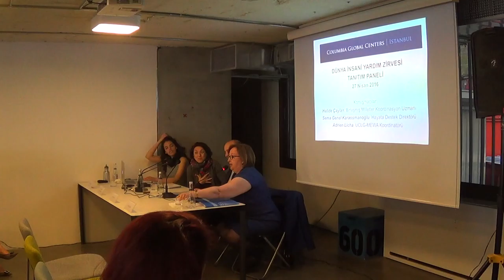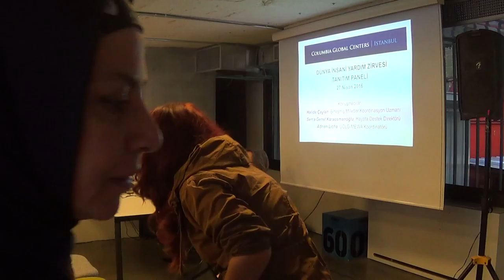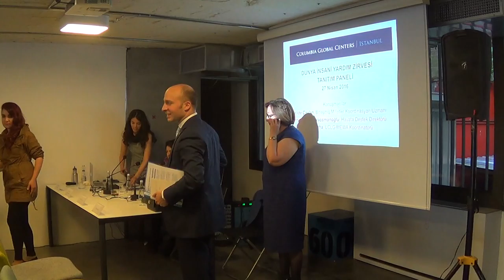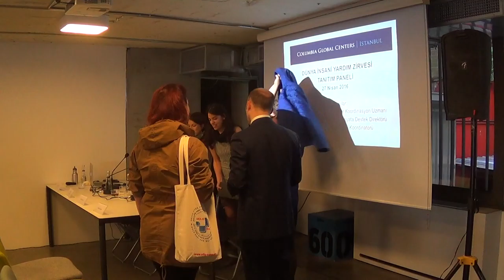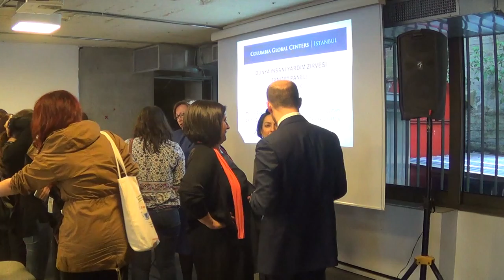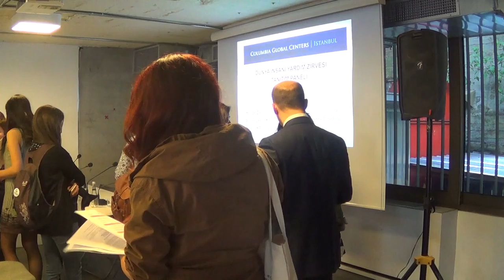Dünya İnsani Yardım Zirvesi Tanıtım Paneli Part-4 Soru-Cevap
İstanbul, 23-24 Mayıs tarihlerinde
Dünya İnsani Yardım Zirvesi'ne ev sahipliği yapıyor!

Dünya İnsani Yardım Zirvesi nedir ve neden önemlidir?
İnsani yardım konusundaki mevcut durum ve ileriye dönük projeksiyonlar nelerdir?
Türkiye'nin insani yardımdaki rolü nedir? Türkiye'nin Zirve'ye katkıları ve beklentileri nelerdir?
İnsani yardımda yerel yönetimlerin, özel sektörün, sivil toplumun ve Birleşmiş Milletler'in rolü nedir?
Bu soruları ve çok daha fazlasını
Birleşmiş Milletler, yerel yönetim, sivil toplum ve özel sektör temsilcileri yanıtlıyor!

Konuşmacılar:
Halide Çaylan, Birleşmiş Milletler Koordinasyon Uzmanı
Adrien Licha, UCLG-MEWA Koordinatörü
Sema Genel Karaosmanoğlu, Hayata Destek Direktörü

Etkinlik dili Türkçe olacaktır. Paneli müteakiben bütün sunumların ve konu tartışmalarının aktarılacağı panel raporu İngilizce olarak yayımlanacak ve katılımcılara gönderilecektir.